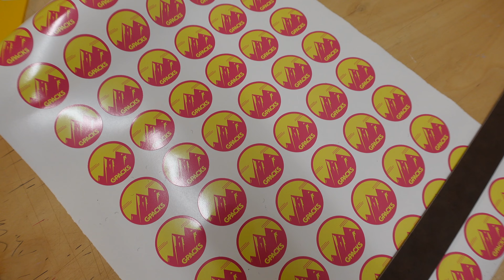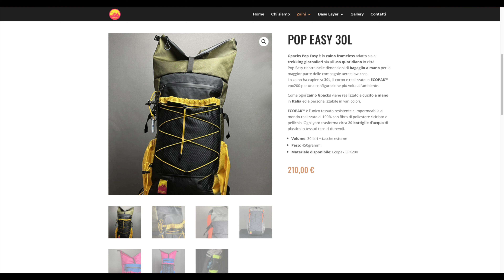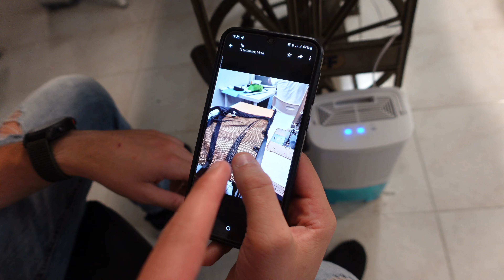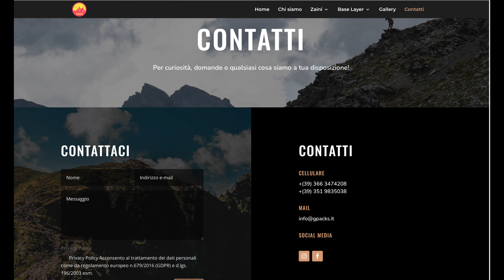Zaini Ultralight made in Romagna 🎒 Imbucato in GPACKS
Trovi il mio libro "L'anno in cui ho imparato a camminare" a questo link 👉🏼

Tenda NatureHike Cloud Up 2 ➤
Sacco a pelo AEGISMAX ➤